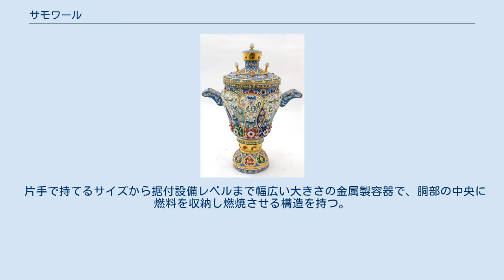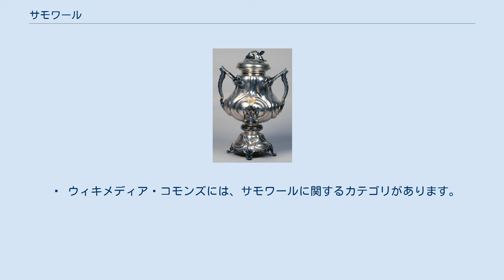サモワール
炉・燃焼機器
円筒形のサモワール サモワール（ロシア語：самовар, IPA: [səmɐˈvar] ( 音声ファイル)サマヴァール、ペルシア語：سماور‎、トルコ語: semaver）は、ロシアなどのスラブ諸国、イラン、トルコで古来より用いられてきた、湯を沸かすための金属製の伝統的器具。
 イギリスに先だって紅茶文化を発達させていたロシアで、給茶器として発達したと見られ、ロシア語の「サミ（自分で）」と「ワリーチ（沸かす）」にちなむとされる。
 片手で持てるサイズから据付設備レベルまで幅広い大きさの金属製容器で、胴部の中央に燃料を収納し燃焼させる構造を持つ。
 燃料は石炭や炭、裕福な層では松かさなどが用いられ、数リットルから大きいものでは100リットル以上の水を加熱・保温し蛇口を備えるなど、現代の電気ポットのようにオンデマンドで熱湯を供給できる機能と、上部にティーポットを収納し保温する機能を備えていた。
 当然ながら、現代では電熱式が主流となっている。
 居間における重要な存在とされ、素材は銅、黄銅、青銅、ニッケル、スズなどで、富裕層向けには貴金属製のものや非常に装飾性の高いものも作られた。
 起源には諸説あるが中央アジアで発明されたとみられ、小型のものは行楽に携行されることもあった。
ちなみに、イギリスには「Tea Urn」（ティーアーン）と呼ばれる似た装置がある。
   ウィキメディア・コモンズには、サモワールに関するカテゴリがあります。